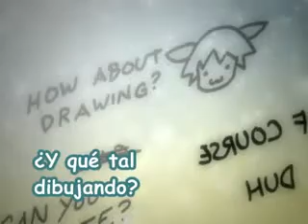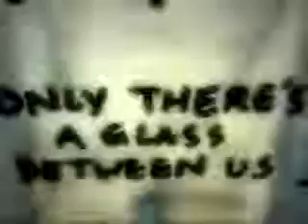Dibuja conmigo // Draw With Me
Traducido... no mires las etiquetas